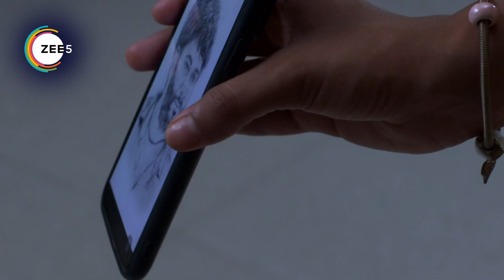Devmanus - Webi 232 - Dr Ajitkumar,Sagarika,Acp Divya Singh,Reshma,Chanda,Majula - Zee Marathi